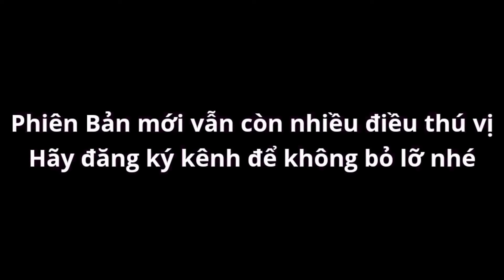Test Những Game Mới Thuộc Vũ Trụ Trong Soul Knight